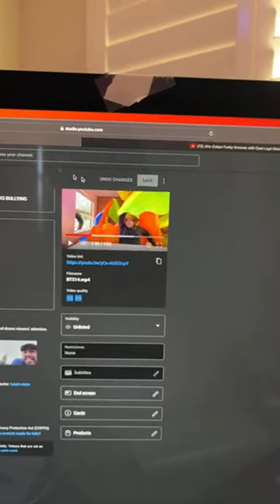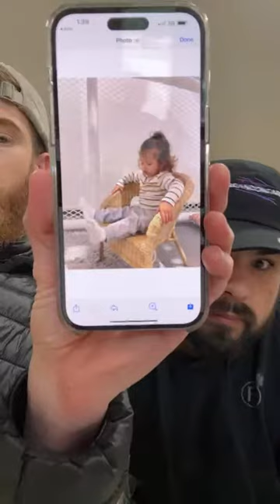LIVE WITH BRANDON FARRIS!!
SOCIAL MEDIAS

                       Imbrandonfarris
               Imbrandonfarris
                         Imbrandonfarris
                   Imbrandonfarris